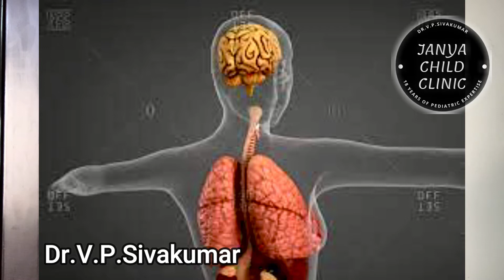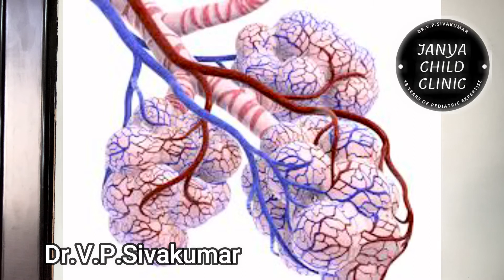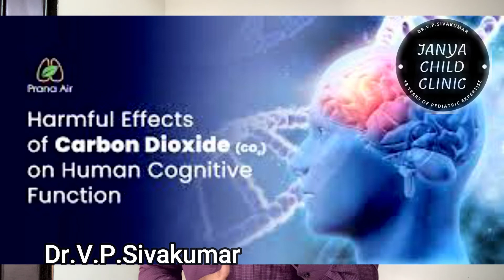மன அழுத்தம் , டென்ஷன் ,படபடப்பு சட்டுனு குறைய ஈஸியான, எல்லோராலும் செய்ய கூடிய மூச்சு பயிற்சி |தமிழ்